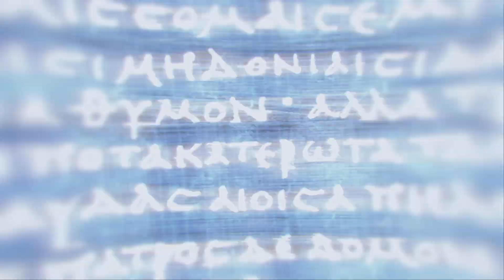Assassin's Creed Odyssey